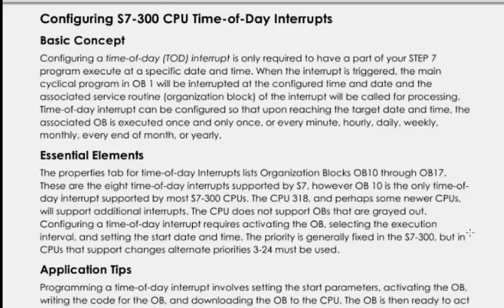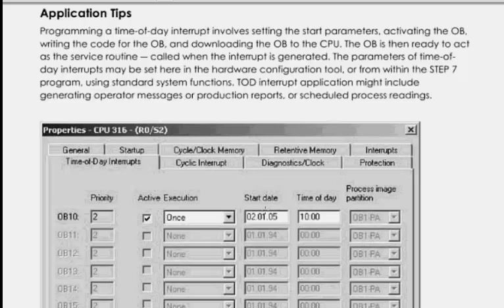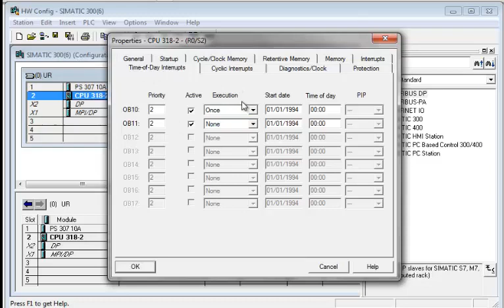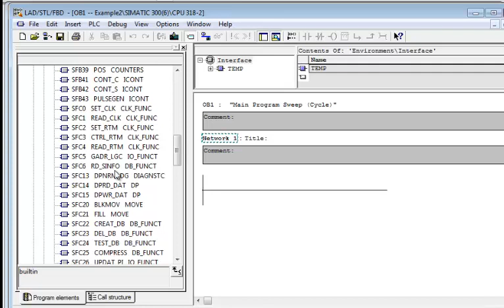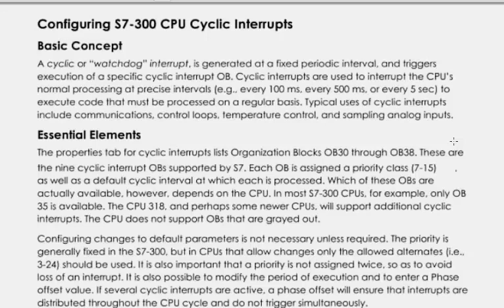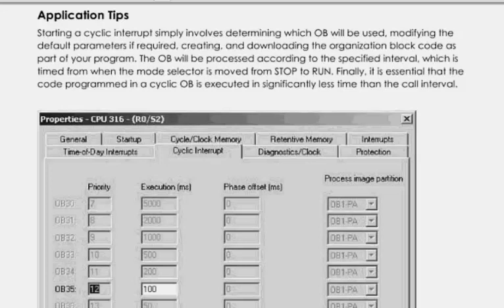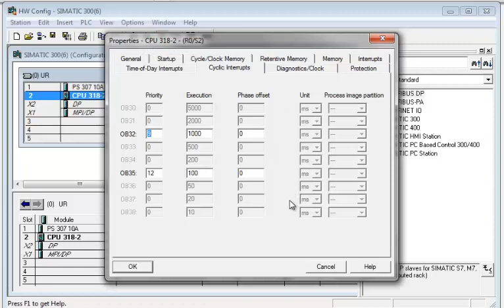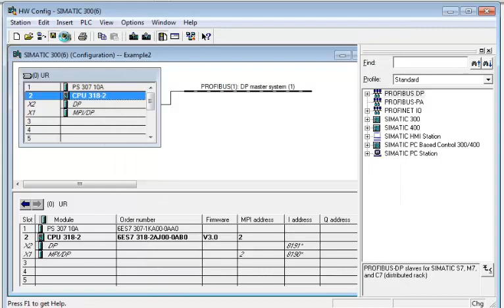S7 In 7S 35 Ch3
Video translation of book Step-7 in 7-Steps C.T Jones (Ch.3 Working with Hardware configuration) - Video 35 (Cpu properties)